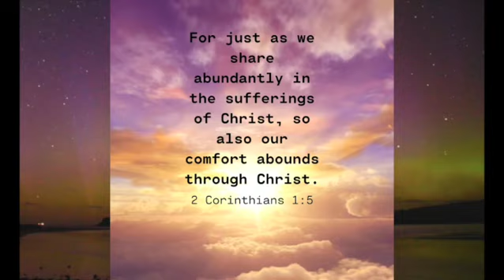Christ’s Comfort Abounds - 2 Corinthians Chapter 1